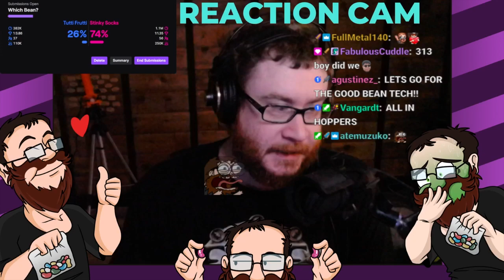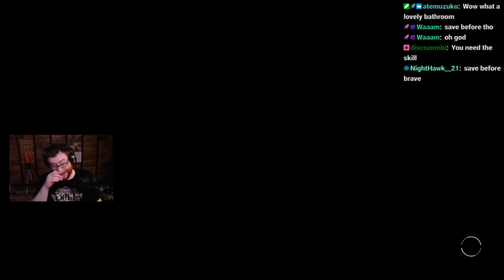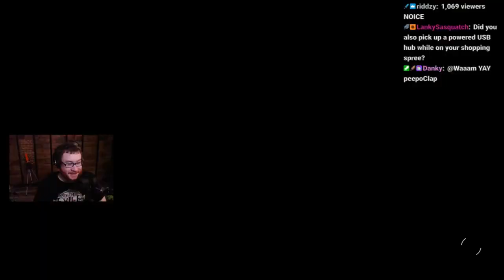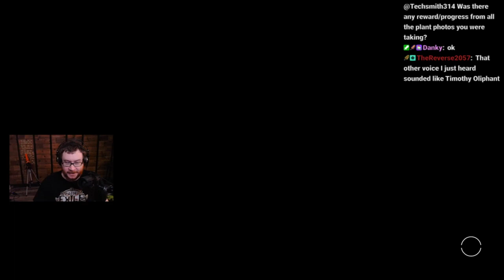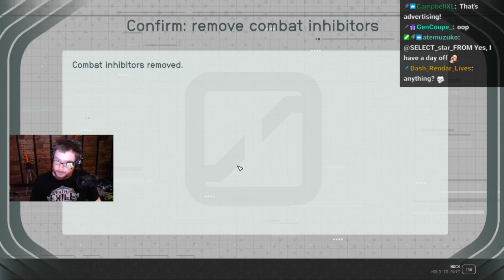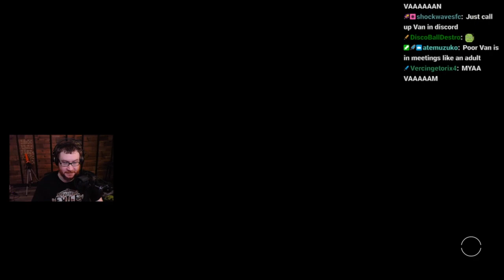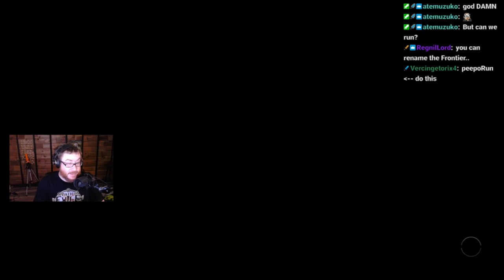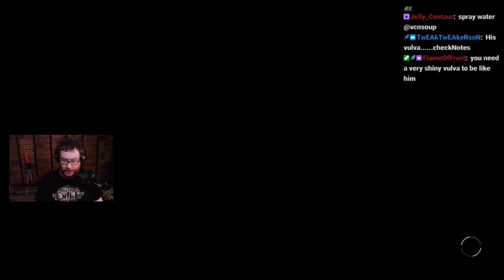TS314 Archive: Star Field: Episode 2 [09-05-23]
This VOD was originally streamed on September 5th, 2023, by Techsmith314 on his Twitch channel. Originally titled "Star Tech  Episode 2".